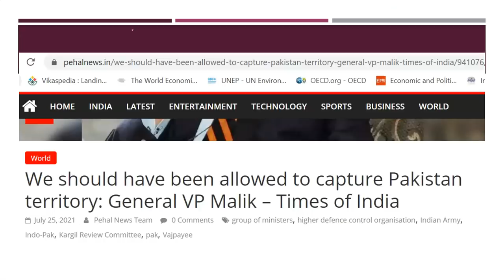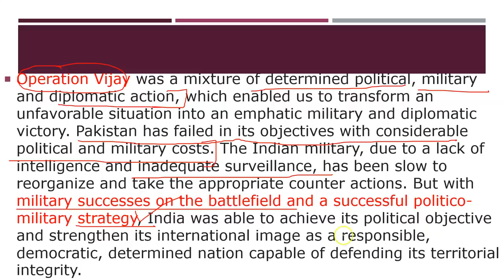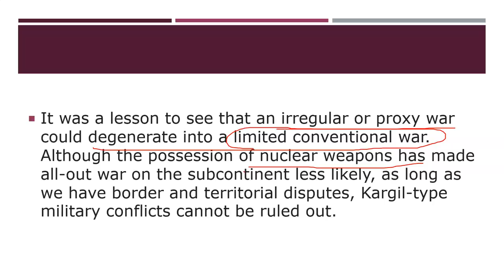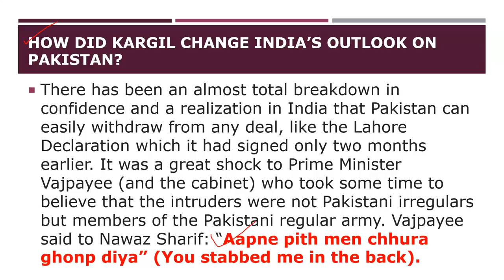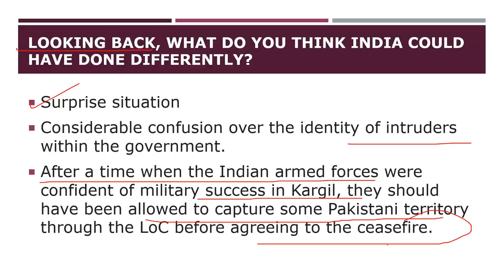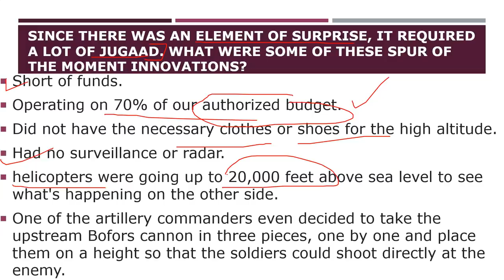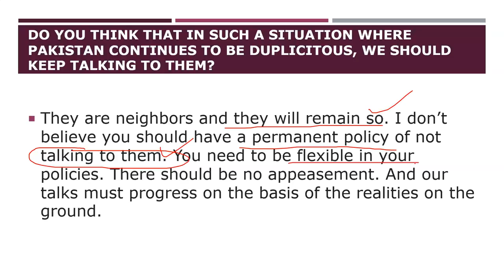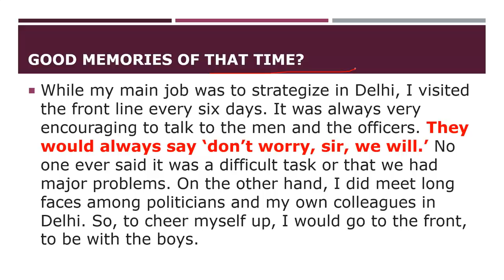We Should Have Been Allowed To Capture Pakistan Territory - General VP Malik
Our Courses:

1 Personality Development
2 Personality development for females
3 UPSC Foundation course
4 UPSC Current affairs course
5 NCERT for all Govt Exams
6 Banking Courses
7 SSC GD Course
8 NTA NET Paper 1 Course

Video Title: We Should Have Been Allowed To Capture Pakistan Territory - General VP Malik